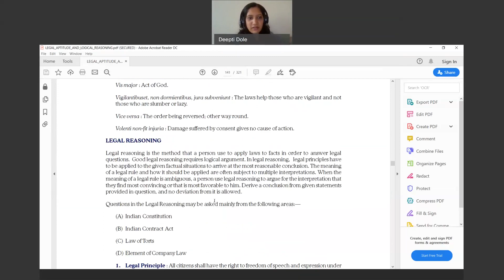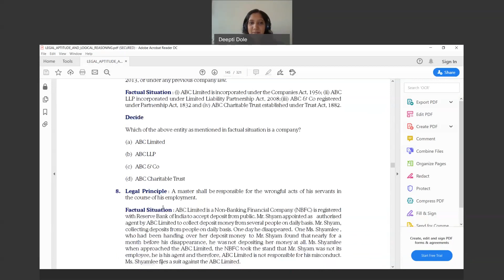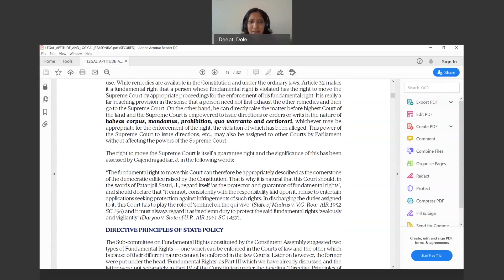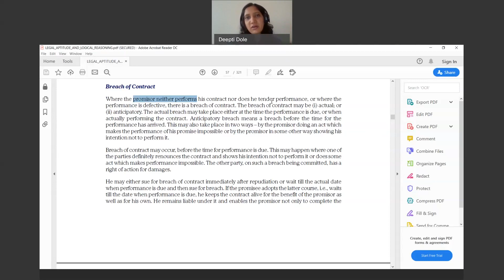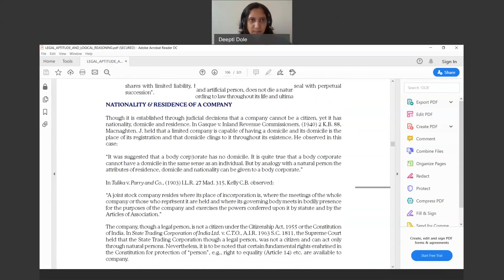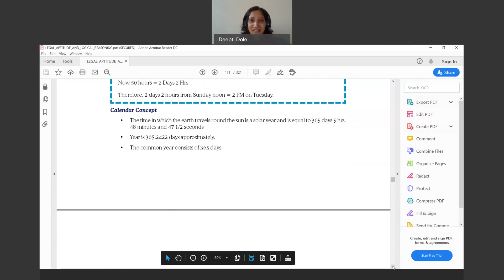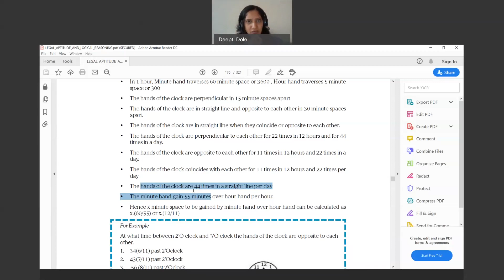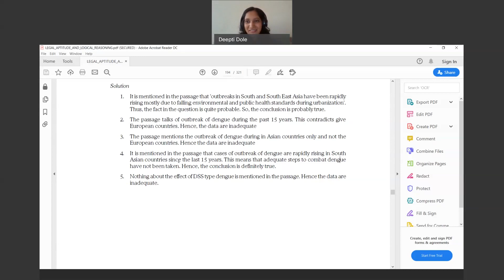CSEET on LA&LR, By Adv Deepti, on 22nd June 2020, at 915 AM to 1045 AM